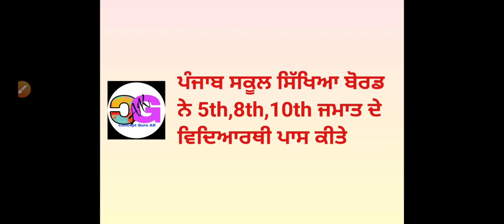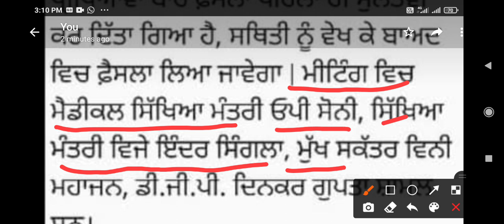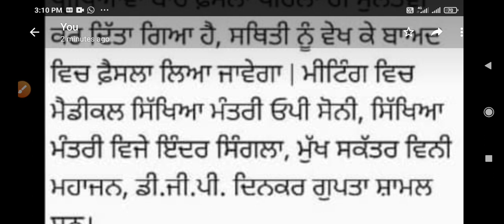15 April 2021, ਪੰਜਾਬ ਸਕੂਲ ਸਿੱਖਿਆ ਬੋਰਡ ਨੇ ਪੰਜਵੀਂ ,ਅੱਠਵੀਂ ,ਦਸਵੀਂ ਦੇ ਵਿਦਿਆਰਥੀ ਪਾਸ ਕੀਤੇ,+2 ਬਾਰੇ ਬਾਅਦ ਵਿਚ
15 April 2021, ਪੰਜਾਬ ਸਕੂਲ ਸਿੱਖਿਆ ਬੋਰਡ ਨੇ ਪੰਜਵੀਂ ,ਅੱਠਵੀਂ ,ਦਸਵੀਂ ਦੇ ਵਿਦਿਆਰਥੀ ਪਾਸ ਕੀਤੇ,+2 ਬਾਰੇ ਬਾਅਦ ਵਿਚ

To understand political science for PSEB board exams and to prepare indian constitution for any competition exam ,watch my videos.